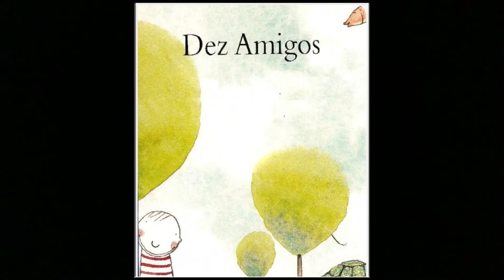Professora Priscila - Jardim I - História - Aula da semana 10 a 14